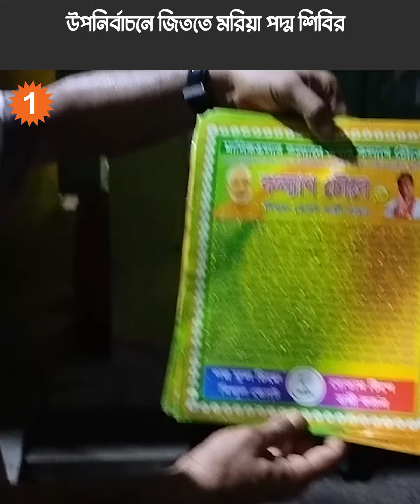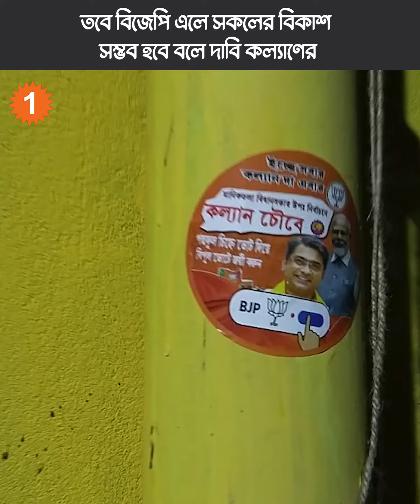এতদিন কিছুই হয়নি বিজেপি এলে নিশ্চিত উন্নয়ন হবে, দাবি মানিকতলার বিজেপি প্রার্থী কল্যাণ চৌবের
If BJP comes, there will be improvement, claimed Kalyan Chaubey, BJP candidate of Manikatala